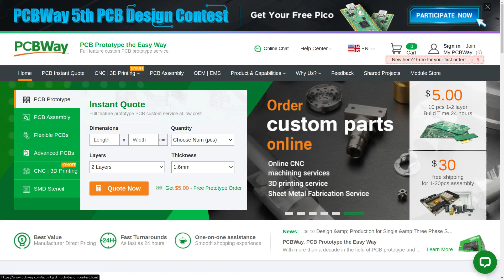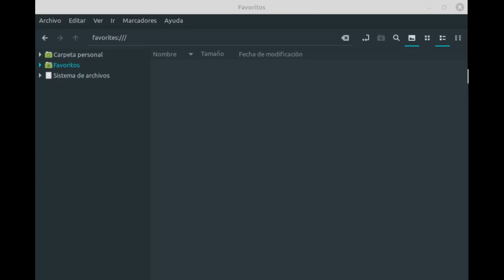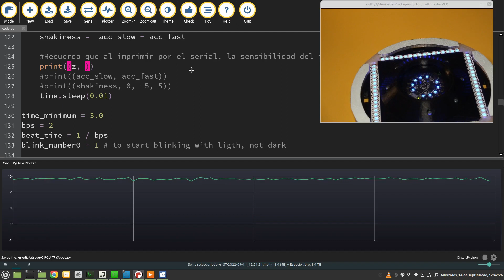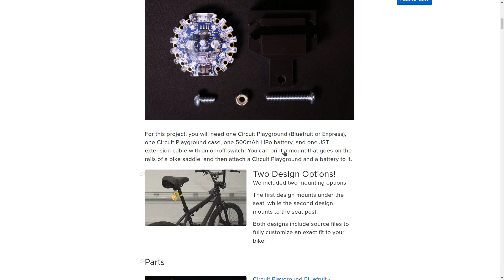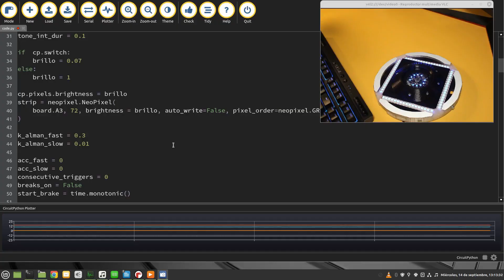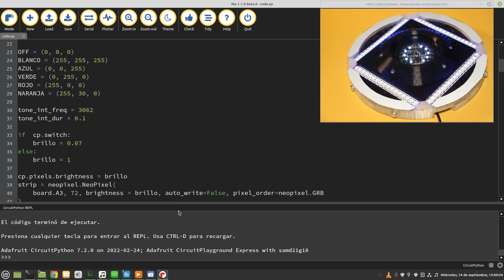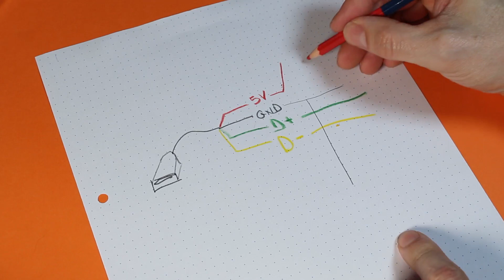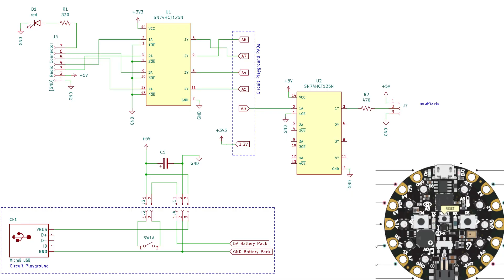TBO Transporte en Bicicleta Observable. Luz de freno e intermitentes para bicicleta y scooter.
Basado en la @adafruit CircuitPlayGround Express

¡Síguenos!